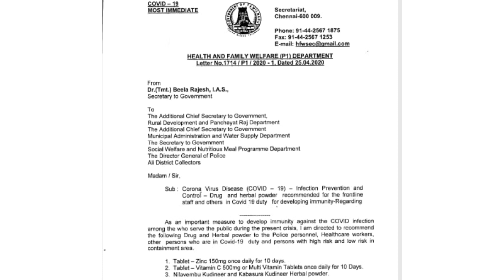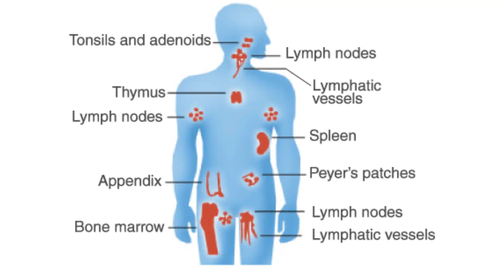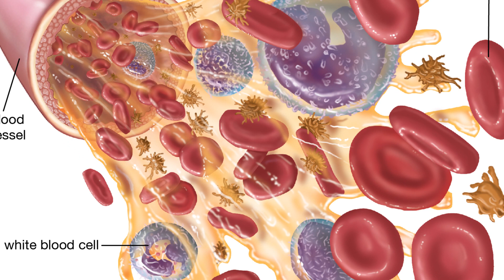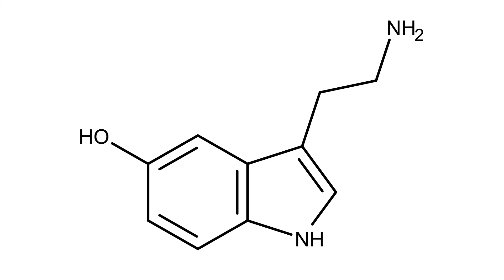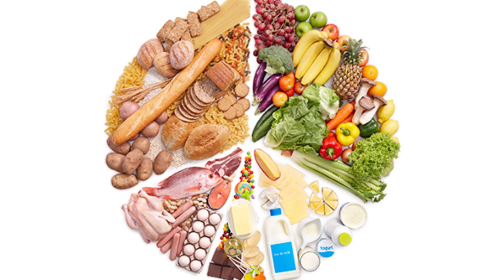அட ! நோய் எதிர்ப்பு சக்தி ன்னா - இதுதானா..? "Boost your IMMUNITY" | Dr. Selvin Innocent Dhas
"Boost Immunity" is the universal voice today... and everybody is searching for ways for boosting immunity but the basic concepts of immunity is in known in many of us.
It's one among the basic duty of the common public to update regarding the basic immune system and the factors affecting.
By the way of knowing the facts behind immunity, we can save ourselves and all from aggressive infectious disease such as COVID-19  novel Coronavirus disease.

Let's enter into the video...

நலமோடு வாழ்க...👍

- Dr.M.Selvin Innocent Dhas, MD(Siddha)
Siddha Medical Consultant
Star Health Insurance Consultant
செல்வின் கிளினிக்,
முத்தலக்குறிச்சி.